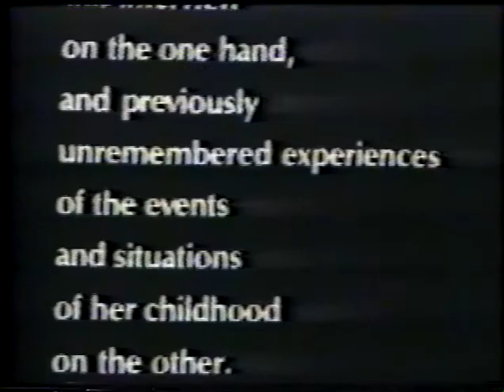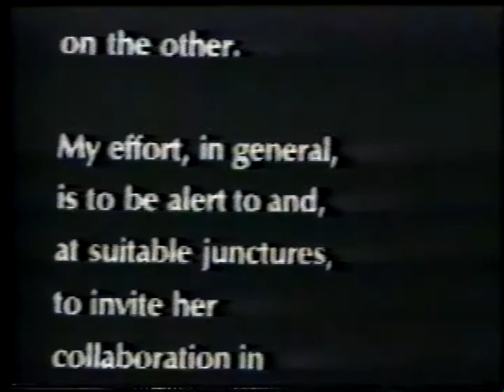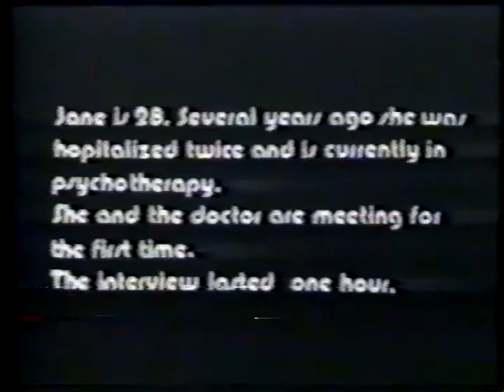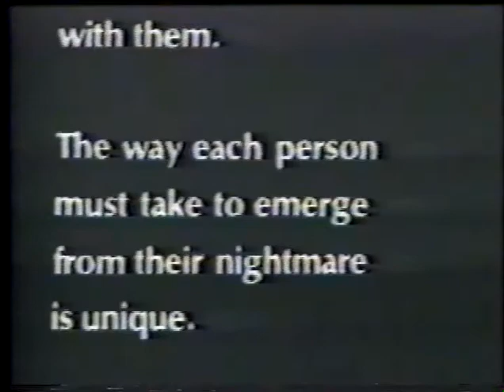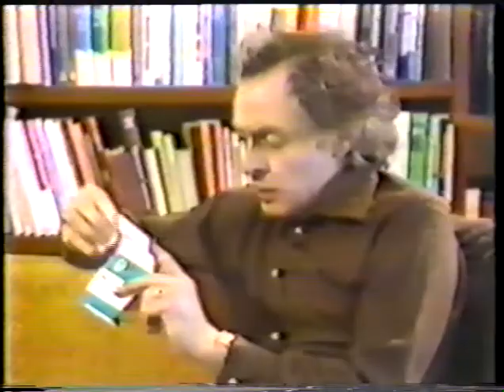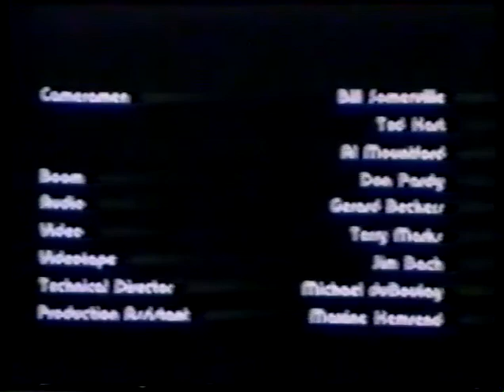R.D. Laing | H.F. Searles | Approaches | 1974 Dir: Peter Robinson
41:47 R.D. Laing interview with Jane begins